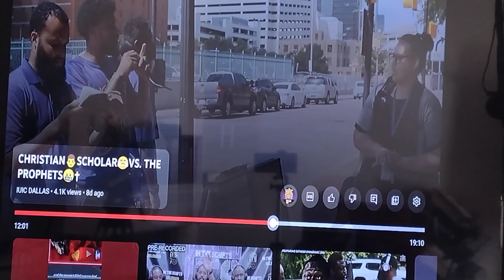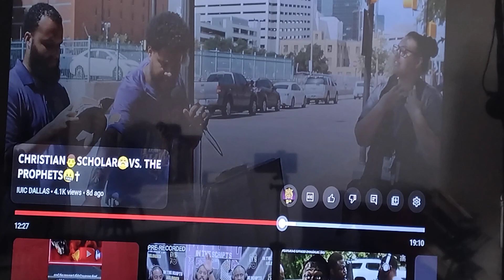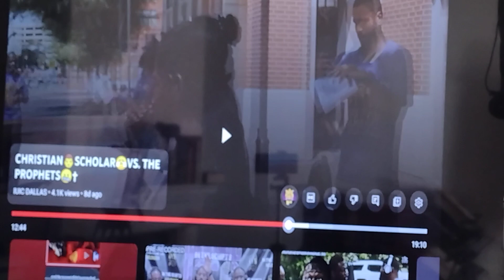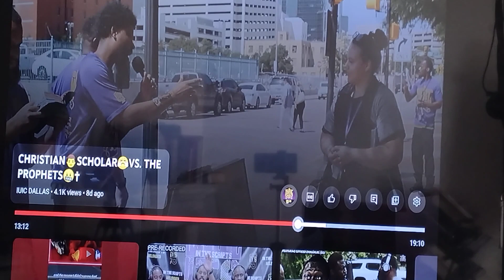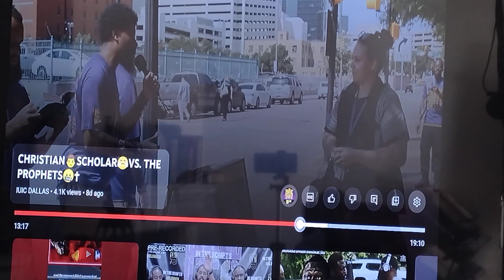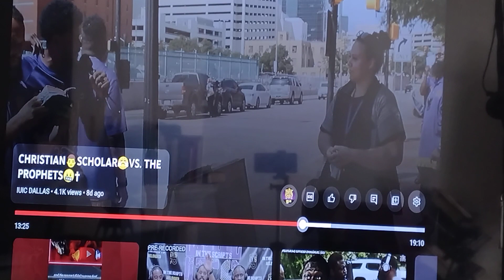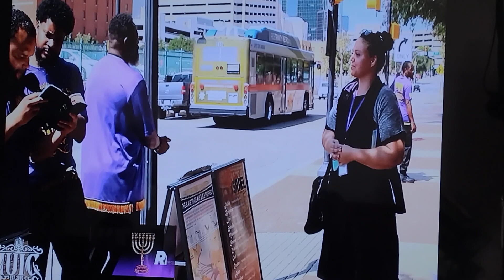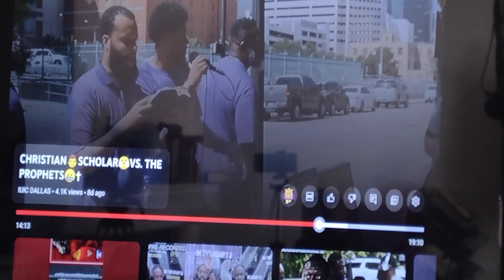Tares chocking out Wheat; Matt 13:25-30;37-42,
the Israelites are giving our rights away to the nation and endangering the indigenous people of America.